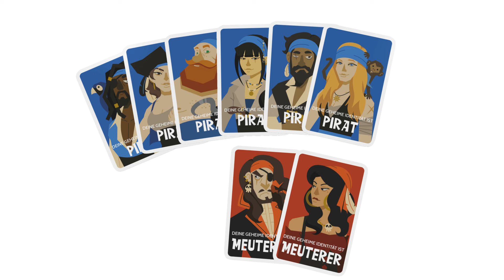SPIEL 24 Vorschau + Gewinn/ Brettspiele Huch!- Spielmesse SPIEL 2024 in Essen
Spiel 24 Preview Vorschau
Pam unterhält sich mit Andrea von  @HuchandfriendsDe
über Brettspiel Neuheiten zur @SPIELMesse  Spiel 2024 in Essen.

Erfahrt, welche Spiele Highlights es auf der Spielmesse geben wird. Zusätzlich könnt Ihr ein tolles Spiel gewinnen.

Stand auf der SPIEL Messe:
Halle 6 B 300

Fotos von HUCH! und BGG

Hutter Trade Huch!

Es wird noch einige Interviews mit anderen Verlagen zu Neuheiten geben! Lasst daher gerne ein ein "DABO" da, einen Daumen & Abo und  empfehlt uns gerne weiter!

Wie nehme ich am Gewinnspiel teil?
1. Beantworte die Frage aus dem Video

Teilnahmebedingungen akzeptiert Ihr automatisch, wenn Ihr mitmacht, siehe weiter unten
Einsendeschluss für das Gewinnspiel ist der 01.10.24
Der Rechtsweg ausgeschlossen.

Mit der Teilnahme an dem Gewinnspiel /Verlosung erklärt sich der Teilnehmer mit diesen Teilnahmebedingungen einverstanden:
1.Die Veranstalter des Gewinnspiels sind Michael und Pamela Lampe, Betreiber des Youtube Kanals Brettspielgarde.

2.Teilnahmeberechtigt sind Personen, die das 18. Lebensjahr erreicht haben. Eine Teilnahme über Gewinnspielvereine oder Teilnahme- und Eintragungsdienste, automatisierte Teilnahmen sowie Mehrfachteilnahmen sind nicht gestattet

3.Gewinn: siehe Video

4.Gewinnermittlung:
Der Gewinn wird unter allen Antworten in den Kommentaren verlost. Die Gewinnbenachrichtigung erfolgt per Antwort auf den Kommentar.

Ein Abo / Like ist keine Bedingung für Teilnahme am Gewinnspiel
Zur Gewinnermittlung wird einTool aus dem Internet benutzt. Erfolgt keine Kontaktaufnahme innerhalb 2 Wochen nach Ziehung verfällt der Gewinn. Das Spiel wird nach der Spiel an den Wohnsitz des Gewinners in DE verschickt vom Verlag. Du stimmst der Adressweitergabe nur zum Zweck des Verschickens zu! Die Daten werden danach gelöscht.

5. Ausschluss von Teilnehmern
Wir behalten uns das Recht vor, Teilnehmer, die falsche oder unvollständige Angaben machen, sich unerlaubter Hilfsmittel bedienen, bei denen der Verdacht auf Manipulation besteht oder die in sonstiger Weise gegen die Teilnahmebedingungen verstoßen, ohne Angabe von Gründen von der Teilnahme auszuschließen. Liegen die Voraussetzungen für einen Ausschluss vor, können Gewinne nachträglich aberkannt oder bereits. ausgelieferte Gewinne zurückgefordert werden. Uns bleibt es vorbehalten, bei Verdacht eines Ausschlussgrundes, den Teilnehmer zur Stellungnahme aufzufordern. Unterbleibt die Stellungnahme innerhalb der von uns gesetzten Frist, behalten wir es uns vor, die Teilnehmer von der Teilnahme auszuschließen. Jeder Teilnehmer darf im Sinne der Fairness nur eine gültige Antwort geben. Sollte ein Teilnehmer versuchen seine Gewinnchancen durch mehrere Antworten zu erhöhen behalte wir es uns vor, diese Antworten zu löschen oder den Teilnehmer ganz vom Gewinnspiel auszuschließen

6.Änderung/Einstellung des Gewinnspiels
Wir behalten uns das Recht vor, das Gewinnspiel im Fall unvorhergesehener Umstände (auch private Umstände) zu ändern oder einzustellen.Dazu zählt auch versuchter Missbrauch durch Manipulation oder wenn während der Durchführung Promotionsrichtlinien von YouTube geändert werden, so dass eine Durchführung nicht nach den gültigen Bestimmungen von YouTube möglich wäre oder der Wettbewerb aus Gründen jeglicher Art von YouTube gestoppt würde.
Sollten sich rechtliche Probleme bei der Durchführung des Gewinnspiels ergeben wird dieses annulliert und eingestellt

7.Unwirksamkeit einzelner Klauseln
Sollte eine Klausel dieser Bedingungen unwirksam sein, bleibt die Wirksamkeit der übrigen Bedingungen unberührt.

8.Übertragung, Barauszahlung, Rechtsweg
Eine Barauszahlung des Gewinns ist nicht möglich. Eventuelle Gewinne sind nicht übertragbar. Der Rechtsweg ist ausgeschlossen

Der Veranstalter übernimmt keine Verantwortung für Datenverluste, insbesondere solche, die auf dem Wege der Datenübertragung entstanden sind, technische Defekte sowie verloren gegangene, beschädigte oder verspätete Einsendungen, die auf Netzwerk-, Hardware- oder Softwareprobleme zurückzuführen sind.
Etwaige Gewährleistungsansprüche der Gewinner sind ausgeschlossen.

Der Veranstalter übernimmt keine Verantwortung / Haftung für Probleme die sich beim Transport der Gewinne durch den Transportdienstleister ergeben. Eine Entschädigung oder ein Ersatz von nicht zustellbaren Gewinnen ist ausgeschlossen